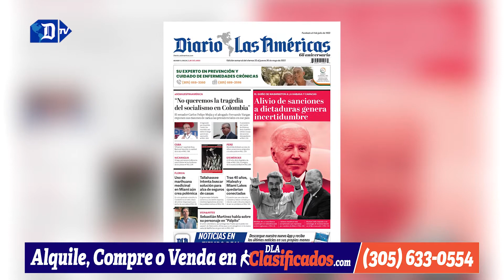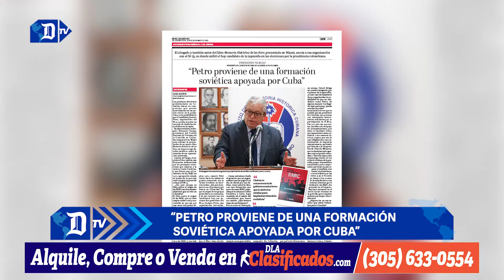Luz verde a dispensarios de marihuana medicinal en Miami | Resumen semanal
Luz verde a dispensarios de marihuana medicinal en Miami. Niñez venezolana exiliada en Perú padece aislamiento. No extraña levantamiento de sanciones de EEUU a Cuba y Venezuela. Listo el puente de la discordia, entre Hialeah y Miami Lakes. Fonseca celebra 20 años en la música. “Petro proviene de una formación soviética apoyada por Cuba”